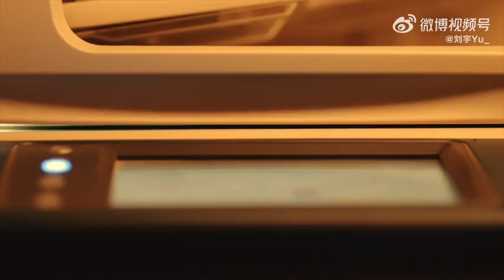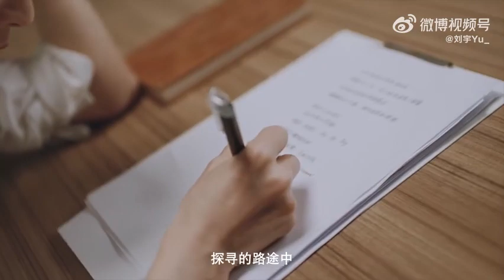用一分鐘，做一個夢 MV - 劉宇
我的新歌《用一分钟，做一个梦》来啦～很开心这次和@雪碧 共创#雪碧酷光灯 华语专辑#，每当想法不被理解，面对外界干预，别让自己被情绪左右，对音乐创作的坚持会指引我方向。希望听到这首歌的你，也能保持自我